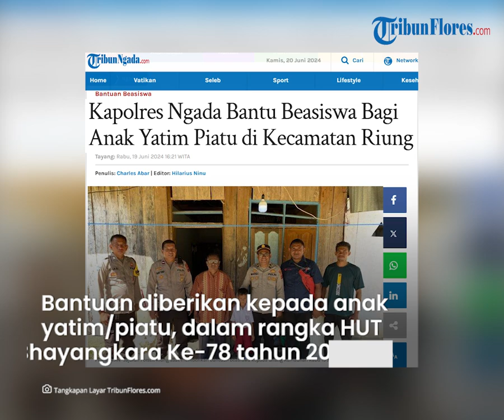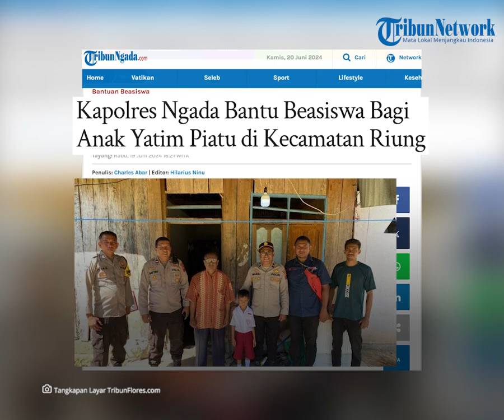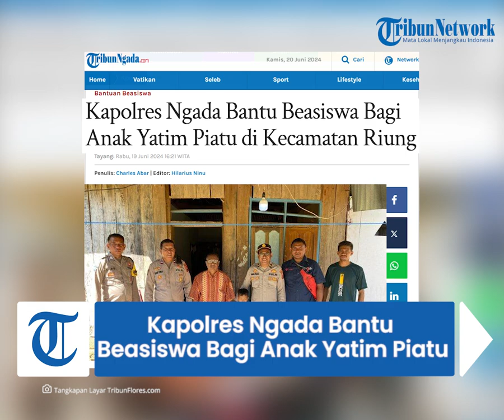Kapolres Ngada Bantu Beasiswa Bagi Anak Yatim Piatu di Kecamatan Riung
TRIBUNFLORES.COM, BAJAWA - Kapolres Ngada AKBP Padmo Arianto, S.I.K., melalui Personil Polsek Riung memberikan bantuan beasiswa kepada anak yatim/piatu, dalam rangka HUT Bhayangkara Ke-78 tahun 2024 tingkat Polsek Riung Polres Ngada.

Adapun bantuan yang diberikan berupa uang sekolah dalam kurun satu tahun ajaran 2024/2025.

Pemberian bantuan Beasiswa dipimpin oleh Kapolsek Riung Ipda Mardianto Setyo Budi, S.E, bertempat di Kelurahan Benteng Tengah, Kecamatan Riung, Kabupaten Ngada, Rabu 19 Juni 2024

Bantuan beasiswa dari personil Polsek Riung diberikan kepada seorang anak yatim piatu Gilang Ramadhan (7) pelajar SD kelas satu, didampingi orang tua angkatnya Gregorius Djeke Dagi yang selaku kepala sekolah SDI Riung, tempat ia menempuh pendidikan sekolah dasar.

Artikel ini telah tayang di Tribunflores.com dengan judul Kapolres Ngada Bantu Beasiswa Bagi Anak Yatim Piatu di Kecamatan Riung,

Penulis Berita: Charles Abar
Editor Berita: Hilarius Ninu
Editor Video: Tian Kedoh